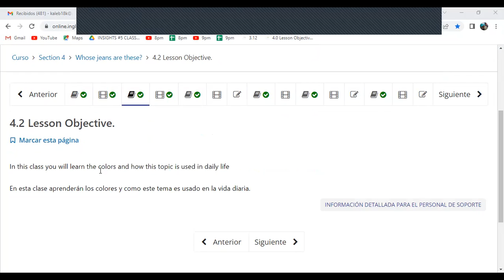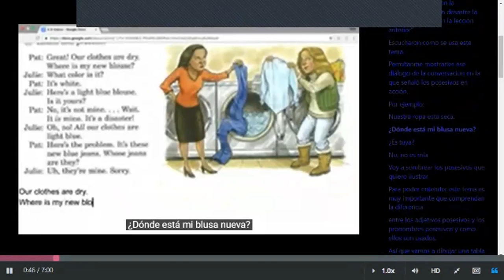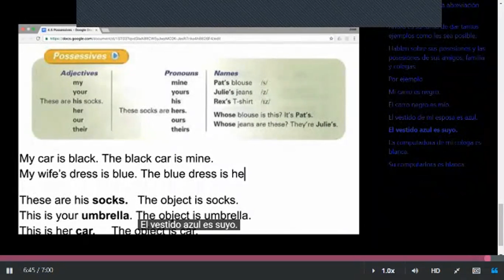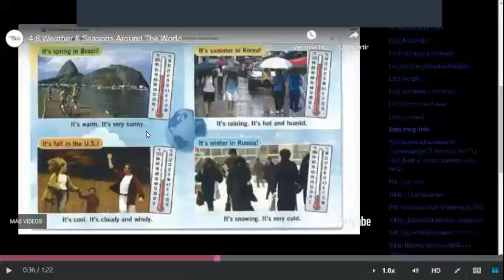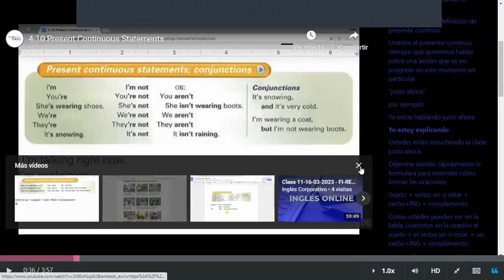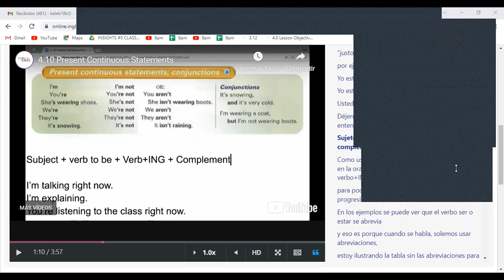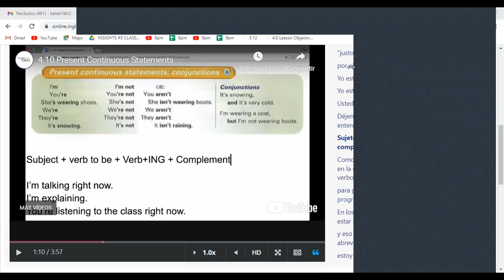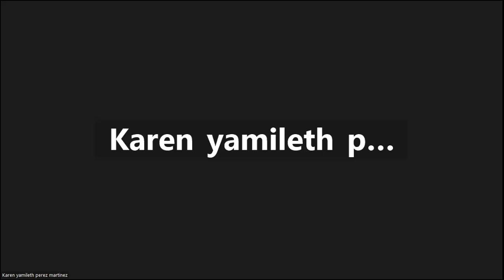Class 12-17-03-2023 - FI-REGA-117 - Caleb Nuñez -Present continous statements.